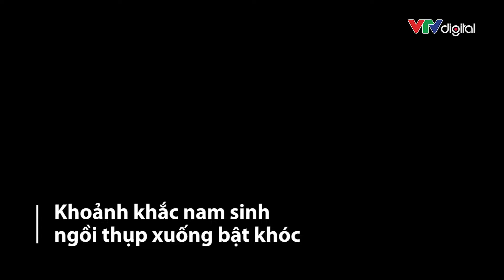Nam sinh ngồi thụp xuống bật khóc khi vụt mất cơ hội vào chung kết Đường lên đỉnh Olympia | VTV24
Khoảnh khắc thí sinh Viết Hà (THPT Hoàng Mai - Nghệ An) khi biết mình thua cuộc trong trận đấu quý 3 Đường lên đỉnh Olympia đã khiến khán giả không khỏi xúc động.